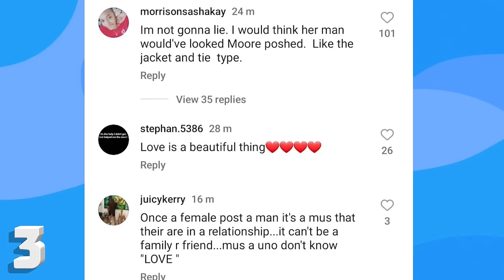Shaneil Muir Defends Fiancé After Reveal, Dancing Rebel's Latest Move, Aunty Donna Cake Causes Drama